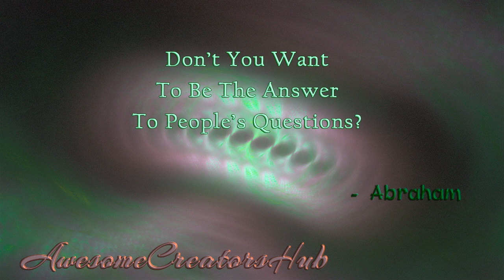Abraham Hicks Snippet: Don't You Want To Be The Answer to People's Questions?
Love the Law of Attraction.  Last weekend I did a long road trip, and I stopped for gas in the middle of Tennessee.  Next to me was a car with a young kid sitting sideways with the door open.  He came over to me and asked me for money for gas to continue his trip.  I rarely give money to someone begging, so I said no.  And then, the inspired action hit me as I saw him return dejected to his open car door.  I parked my car and came over to him and asked what pump he was at and said I'll give him $10 worth of gas.  The appreciative look on his face was just heartwarming, and I felt joy as he drove away.  And then I come back home and on the next track to pull my snippets was this story.  The Law of Attraction put me at that gas station, my Inner Being inspired me to action and I knew I was the answer to this young kid's question.